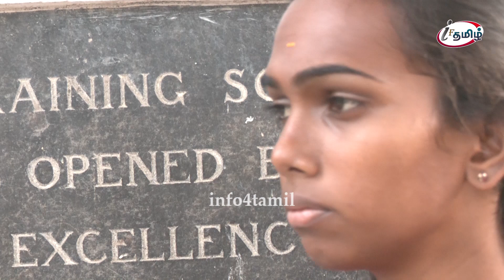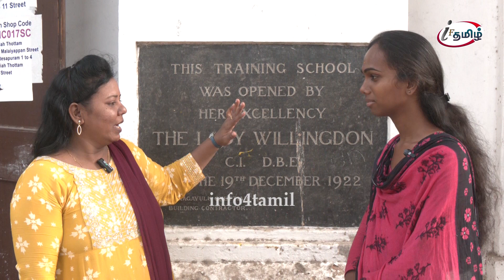திருநங்கைகளின் மாற்றத்தின் ஒரு உதாரணம் சிகிச்சைக்கு பின் படிப்பை தொடங்கி சாதனை